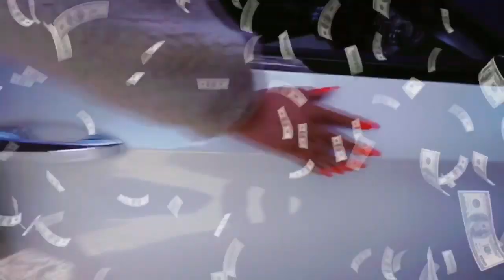taking my transgender cat to the vet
Regina has made her post op debut and it’s so cute, she’s so happy!

🐈 SOCIALS 🐈